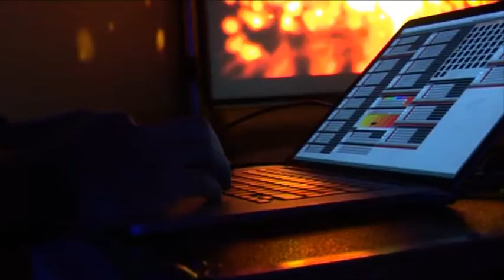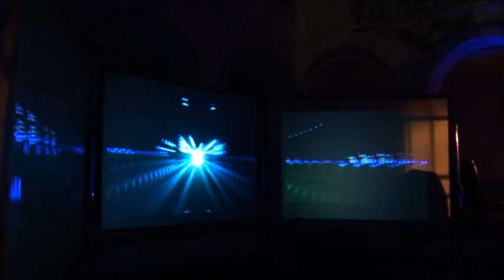Lagash e Sinatti Art in Progress 2.0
La performance di Lagash e Sinatti